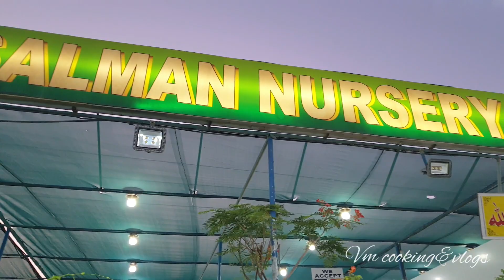வீட்டுக்கு செடி வாங்கலாம் வாங்க/fujairah/masafi market/cheap&best nursery/garden@vmcookingvlogs2017